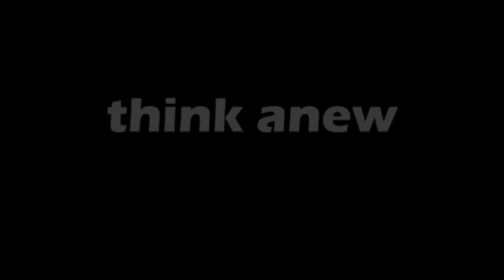Susquehanna Xpress: Volunteers in Mission_Curt Knouse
Brittany talks with Curt Knouse about some of the mission trips that VIM teams have led this year.